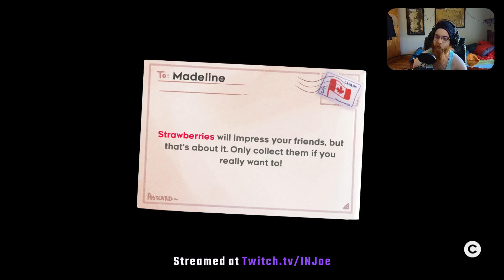Celeste ep 2 | INJoe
Link to the full uncut version of this video.

INJoe Social media Links